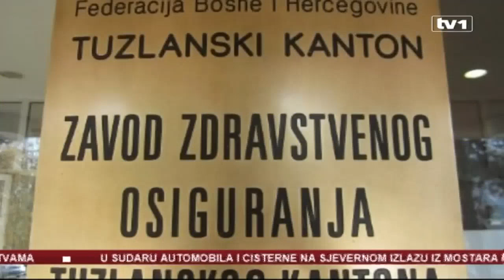Vlast u TK - Izvjesni dogovori SDP i PDA iza kulisa...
U Tuzlanskom kantonu je dogovorena skupštinaka većina koju čine SDP, DF, SBB, Naša stranka i SBiH. U opoziciji ostaju SDA i PDA.

Budući da je okosnica vlasti u prošlom mandatu bila PDA koja je svoje kadrove postavila za direktore u velikom broju javnih institucija, nakon formiranja Vlade, očekuju se masovne smjene.

 Hoće li ih zaista biti ili ima i tajnih dogovora?